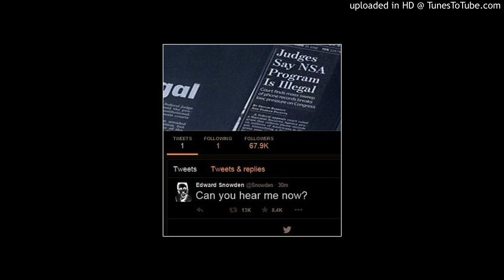C. Double34 Music - Can You Hear Me Now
The Vocals, Music, & Sampling: C. Double34 Music
The Sampled Vocals: Michael Buffer, Freddie Jackson, Junior Reid, Gerard Butler, Sammy Davis, Jr., & William McGee